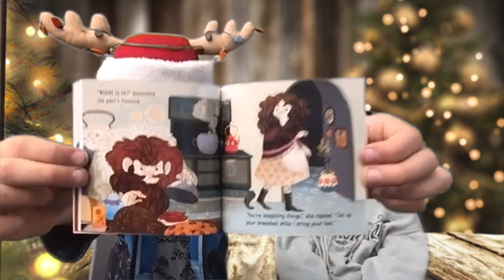Dec 20 story 23